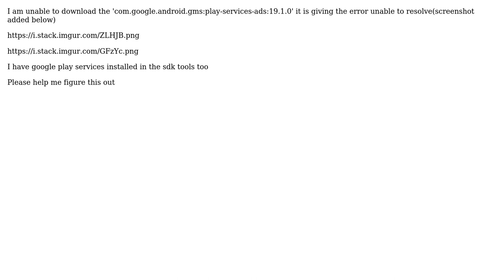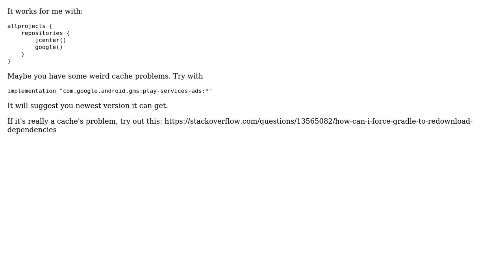Could not resolve com.google.android.gms:play-services-ads:19.1.0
With thanks & praise to God, and with thanks to the many people who have made this project possible! | Content (except music & images) licensed under CC BY-SA | Music | Images & others | With thanks to user Zmey101 YTGaming user ufoq and the Stack Exchange Network Trademarks are property of their respective owners. You are responsible for your own actions.